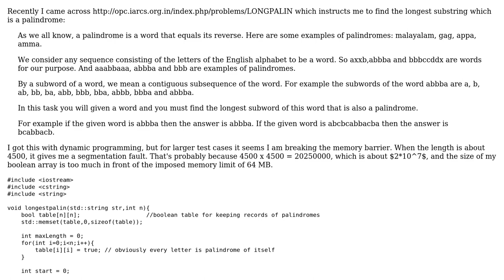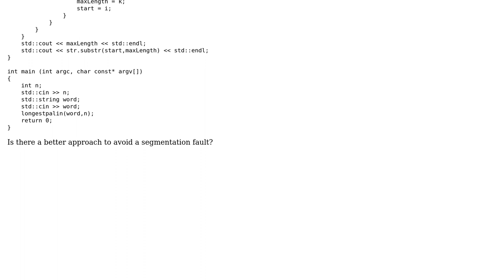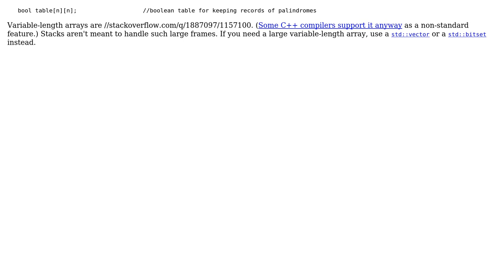Code Review: Finding the longest palindrome from the given string (2 Solutions!!)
Code Review: Finding the longest palindrome from the given string

With thanks & praise to God, and with thanks to the many people who have made this project possible! | Content (except music & images) licensed under CC BY-SA | Music | Images & others | With thanks to user vnp user Jamal user hellozee user 200_success and the Stack Exchange Network Trademarks are property of their respective owners. You are responsible for your own actions.